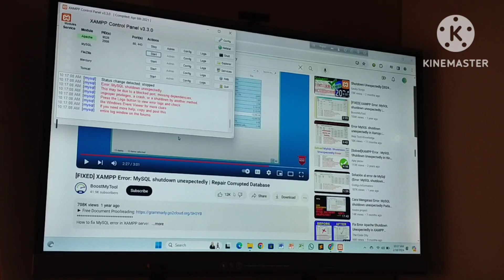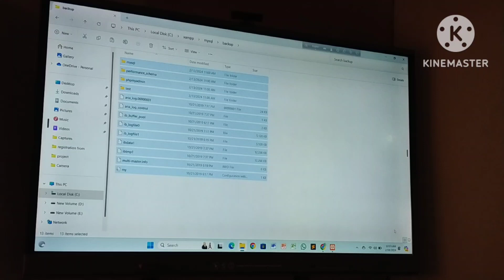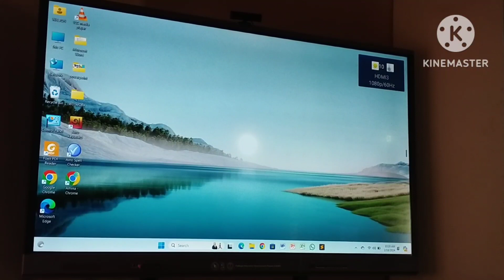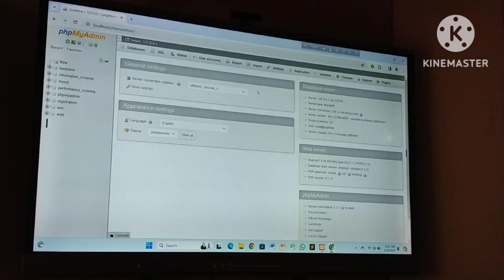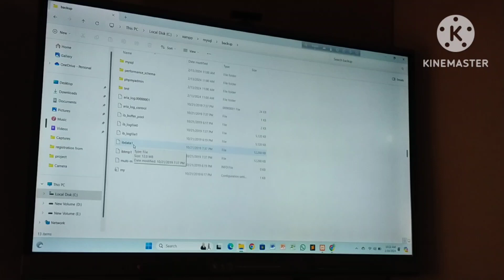[FIXED] XAMPP Error: MySQL shutdown unexpectedly | Repair Corrupted Database SQL Query XAMP Server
আপনারা যারা
1.C Programming
2.Web Design
3.Html
4.Video & Photo Editing
5.Animation video making
6.Robotics
সকল ধরনের প্রযুক্তি বিষয়ে জানতে আমাদের সঙ্গে থাকুন।